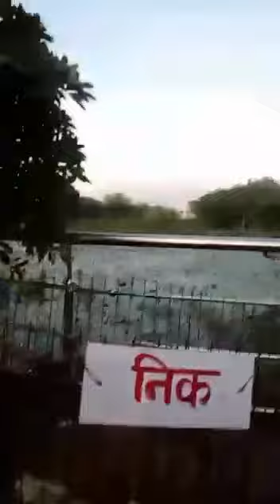Mission 100 crore - save environment